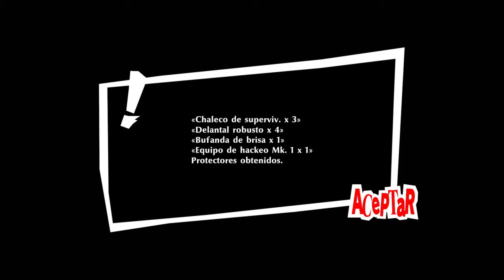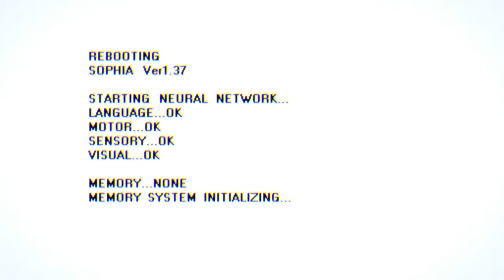Persona 5 Strikers -(Pc 4K HDR) Inicio de gameplay !!!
Persona 5 Strikers é um RPG de ação desenvolvido pela Omega Force e P-Studio e publicado pela Sega. O jogo é um cruzamento entre a franquia Dynasty Warriors da Koei Tecmo e o RPG Persona 5 de 2016 da Atlus e se passa meio ano após os eventos do Persona 5 original.

Data de lançamento inicial: 20 de fevereiro de 2020
Série: Megami Tensei
Estúdio: Sega
Gêneros: RPG eletrônico de ação, Jogo eletrônico de luta, Jogo eletrônico de plataforma, Jogo eletrônico de aventura, Adventure
Plataformas: PlayStation 4, Nintendo Switch, Microsoft Windows
Desenvolvedores: Omega Force, Atlus, P Studio